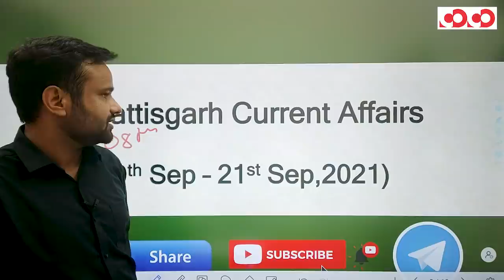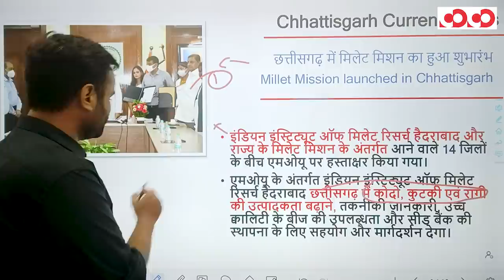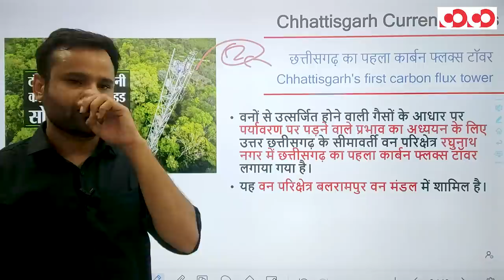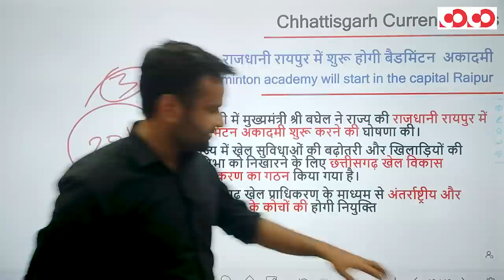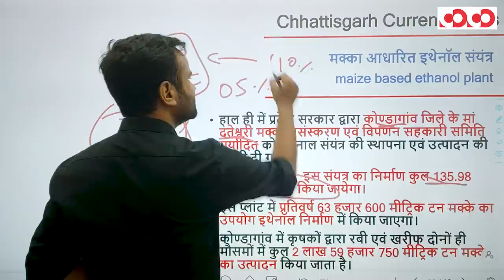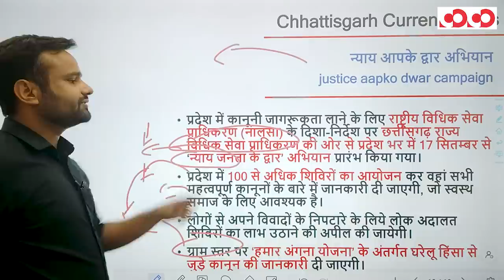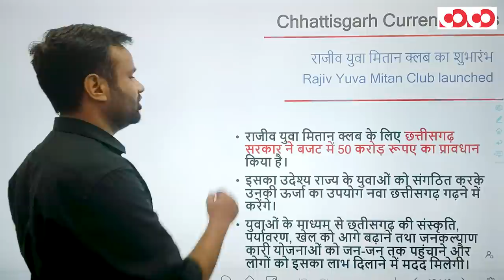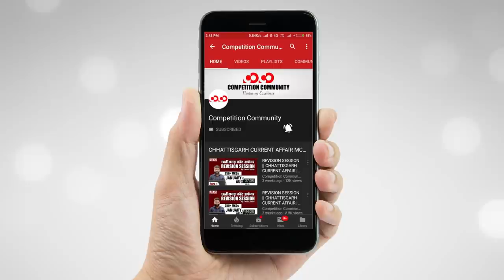Chhattisgarh Current Affairs || 09th September - 21st September, 2021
👉 छत्तीसगढ़ में मिलेट मिशन का हुआ शुभारंभ

👉 छत्तीसगढ़ का पहला कार्बन फ्लक्स टावर

👉 छत्तीसगढ़ बैडमिंटन अकादमी

👉 राजीव गांधी युवा मितान क्लब

👉 न्याय आपके द्वार अभियान

CGPSC Mains Test Series 2020